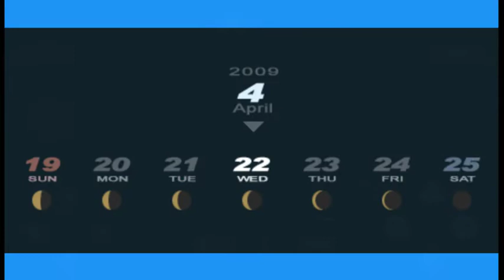[BLIND] Let's Play - Shin Megami Tensei: Persona 3 Portable Part 2: Tartarus Training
My Blind Let's Play on Persona 3 Portable